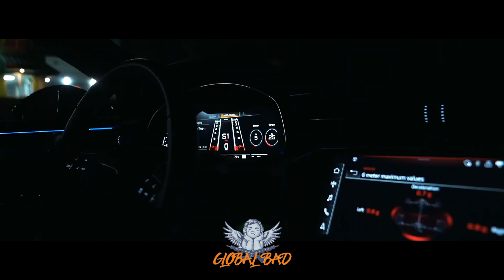KEAN DYSSO, Anton Lacosta, Aleks Marty - My Car (Official Car Video)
Tags (ignore): drift car bass hifi hd club music deepremix bootleg future pl poland polska edit bone nightride cinematic asap #0 views cruisin cruising phonk trappy trap hiphop rap lxst century type vibe vibes chilly gangsta gangster smokin smoking nissansilvias14 cinematic police pullup cyberpunk cyberpunk2077 slowhouse fast bpm reto avi bmw CARMUSIC HOUSEMUSIC CarMusic2022 SlapHouse CarMusic ReTo Avi CarMusic2021 GANGSTERMUSIC carbass gangstermusic gangstergang gangstercity ggang alexslist housemusichd gangstersquad cardib trendingmusic tiktok tiktokviral viralmusic trendingtiktok topmusic bassboostedmusic cargirl carsandgirls amg minelli bellapoarch carmusic​ carbass​ carbassmusic​ carmix​ bassboosted​ bassmusic​ slowedmusic​ bass​ basshouse​ ggang​ alexslist​ saintbeatz​ mafiamusic​ mafia​ jdm​ phonk​ phonkmusic​ ghouse​ midtempo​ carshowtime​ models​ gangstergang​ housemusichd​ carmusicplaylist​ bestmusic​ edm​ imanbek​ slaphouse​ deephouse​ deepbass​ rebassed​ usa​ australia​ russia​ ukraine​ japan​ stance​ cars​ music gangstersquad​ gangstermusic​ trapmusic​ rapmusic​ hiphop newmusic​ lithuaniahq​